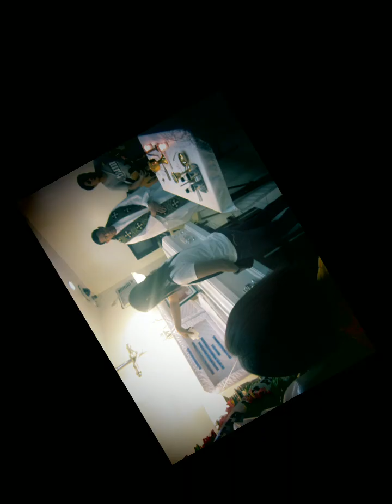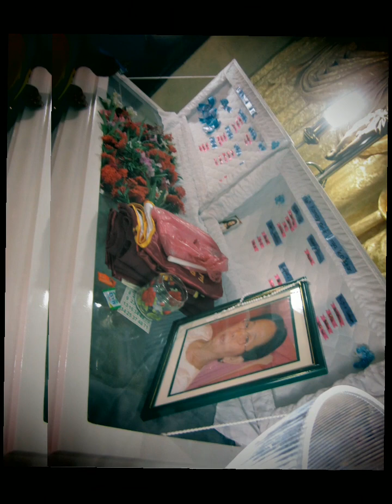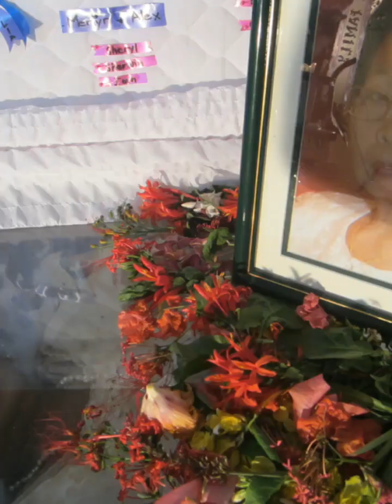wake of my dear mother ester (6/6/2014) late upload